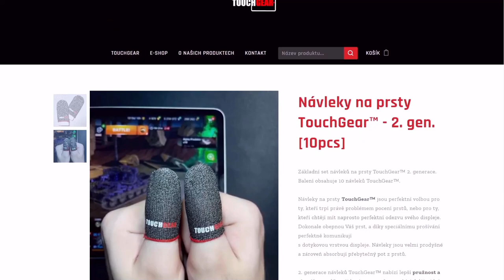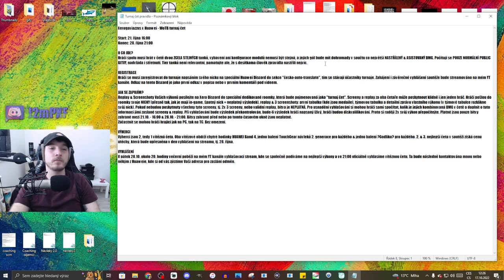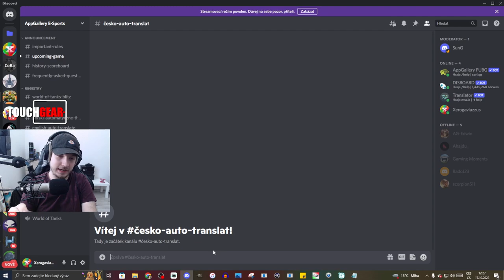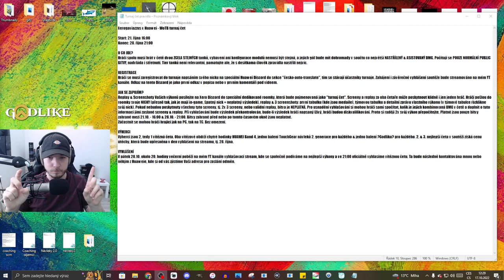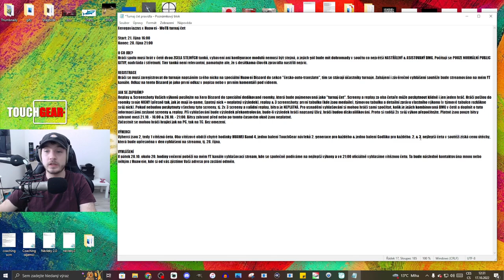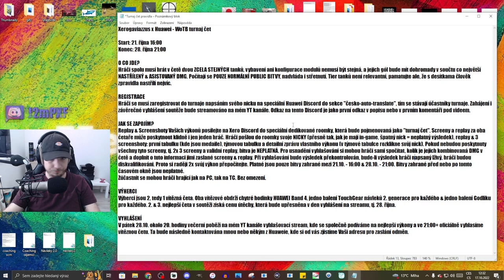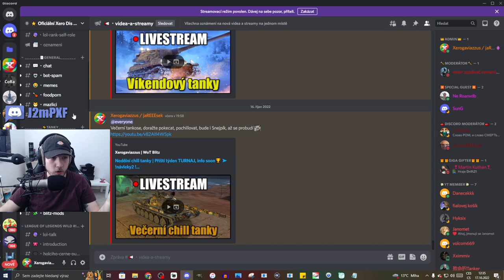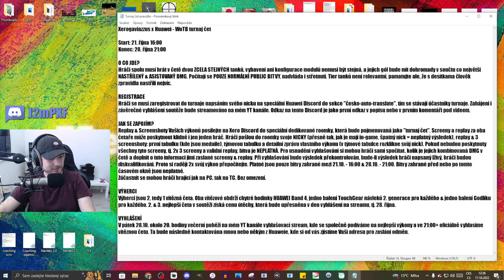🏆XERO x HUAWEI - TURNAJ ČET🏆 - oznámení soutěže | WoT Blitz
Njoy!

Sponzoři iPadu:
Jiří K.
Pavel Kabát
Kuli Pikle
DRACULA
Tomáš Airy Kořistka
DiraxCz
Kloktator Broken
iTzkoblizek
Thomas Karasek
Iamkosik
agy12
Šam Pus
Henry32_2
Sun203
Pexindr
Scotom
misko torok
_EzGc
EzGc's second acc
ZaseEzgc
Lukáš Šust
Stanik34
Věrný Pes